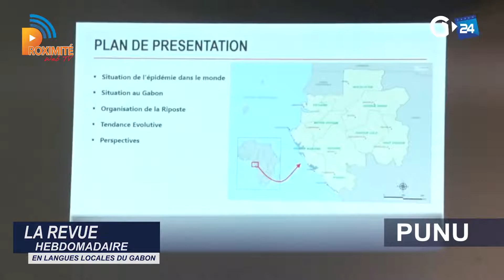Revue Hebdo en langues locales du Gabon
_Rose Christiane Ossouka Raponda nommée Premier Ministre du gouvernement ;
_Première étape de distribution de kits de protection contre le COVID19 dans les lycées ;
_Aucun nouveau décès lié au Covid-19 n’a été enregistré au Gabon, depuis 10 jours d’après le COPIL.